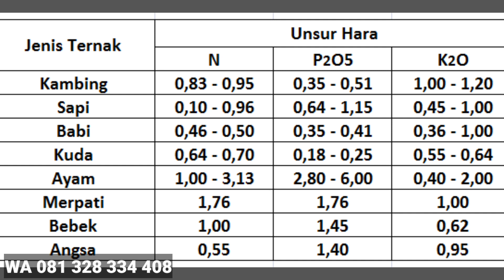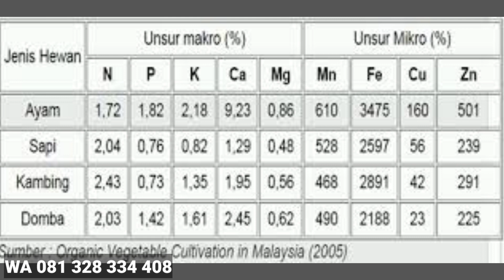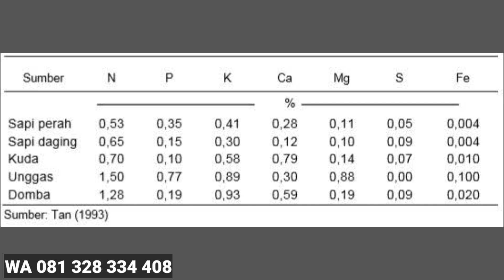Pebedaan Kandungan Kohe Kambing, Sapi, Unggas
Alhamdulillah kami bisa menampilkan konten² yang bermanfaat. Semoga konten ini bisa menginspirasi banyak orang, dan bisa memberi manfaat untuk semua orang.
Oleh karena itu, mohon dukunganya kepada kami terus, agar kami bisa menampilkan konten-konten yang jauh lebih baik lagi

@Penyuluh Pertanian Lapangan  @BALI ORGANIK TV  @PAIDI PORANG OFFICIAL  @PETANI PORANG KREATIF  @ZAMRUD CHANNEL

Porang Solo Raya (OMG Solo Porang)